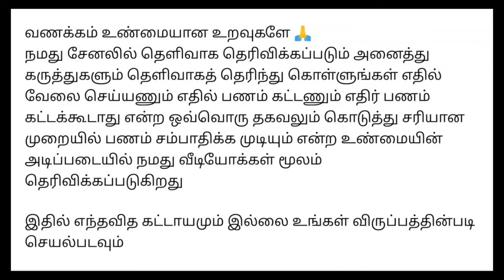பேக்கிங் வேலை செய்து மாதம் ₹5000 முதல் ₹30000 சம்பாதிக்கலாம்/தமிழ்நாடு முழுவதும் ஆண்கள்,பெண்கள் தேவை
⭕️முக்கிய குறிப்பு : இந்த வேலைக்கு அனைத்து விவரங்களையும் தெளிவாக கேட்டு தெரிந்துகொண்டு சேரவும்..

நமது சேனல் -இல் போடப்படும் வேலைவாய்ப்பு செய்திகள் கீழ் குறிப்பிடப்பட்டுள்ளன 👇👇👇👇

📣Women Jobs
📣Mobile Jobs
📣Online Jobs

நமது சேனலில் போடும் அனைத்து வீடியோக்களையும் கண்டு மகிழுமாறு கேட்டுக்கொள்ளுகிறோம் .டேட்டா என்ட்ரி கேப்சா என்ட்ரி மொபைல் ஏர்னிங் ஆப்ஸ் போன்ற வீடியோக்கள் நமது சேனலில் போடப்பட்டு இருக்கிறது.இவை அனைத்து நிறுவனத்தில் இருந்து பேமென்ட் றுத்தப்பட்டால் அதற்கு மட்டும் ுப்பு ஏற்கபட மாட்டாது.நாங்கள் ஓர் மீடியேட்டர் மட்டுமே இதில் வருமானங்கள் எவ்வளவு எத்தனை நாட்களில் வருமானம்

@Hiii Universe  👈👈👈